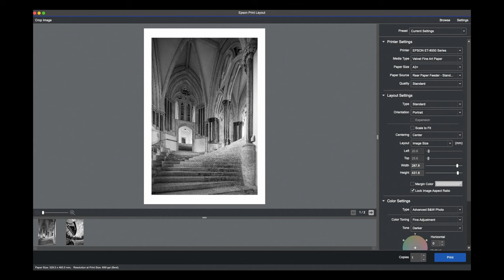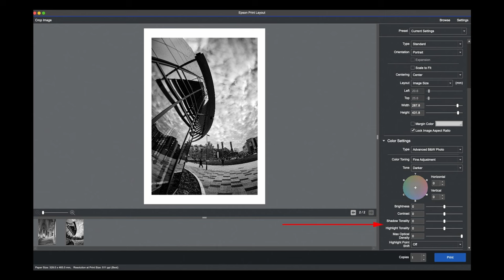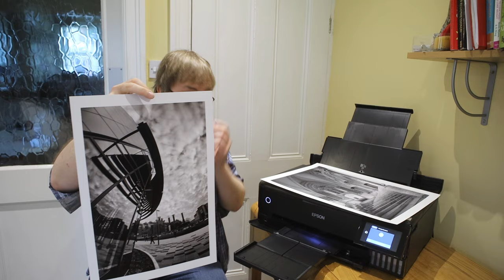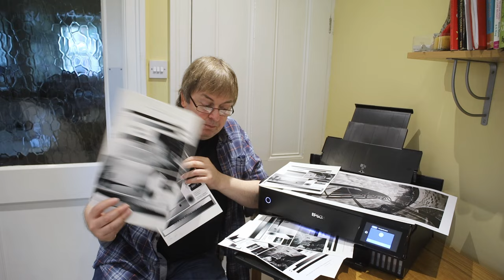Epson EcoTank ET-8550 A3+ black and white fine art prints. Paper options and print settings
Keith Cooper looks at making fine art black and white prints with the Epson ET-8550 EcoTank printer. The printer supports paper sizes up to to 13" width.

Using the Epson ABW black and white print mode Keith shows the differences the 8550 ink set makes for monochrome printing with A3+ (13" x 19") prints on a cotton rag matte art paper and a normal photo paper.

The mixed ink set of the 8550 includes matte black and photo black inks, where the matte black is used at some print settings (VFA) to increase the depth and neutrality of blacks.

The mixed ink set means that more care than usual is required in paper selection for optimal results.

My articles and videos are always free to access.
Any help with running this channel is gratefully received.

US Amazon photo/print gear

B&H Photo